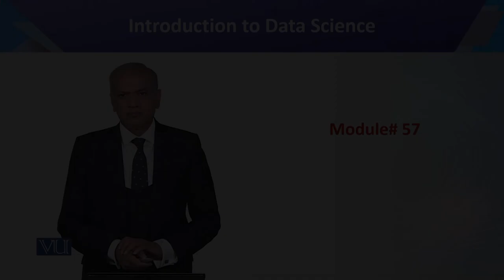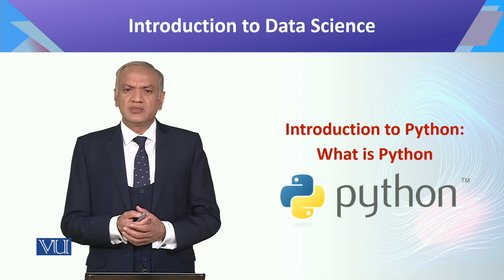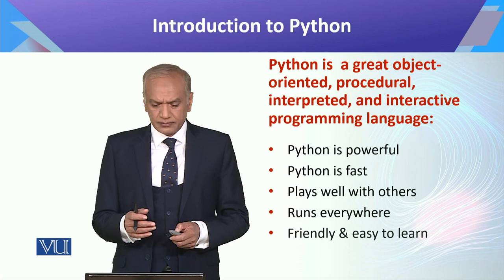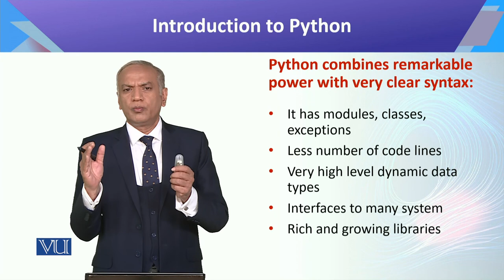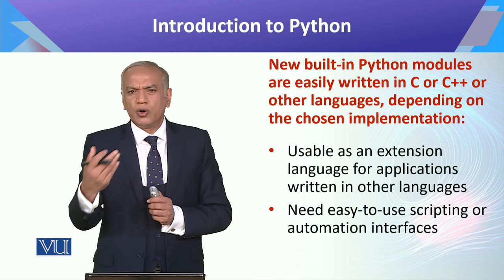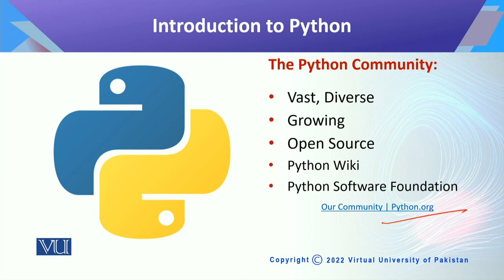CS442_Topic057 | Introduction to Data Science | Introduction to Python